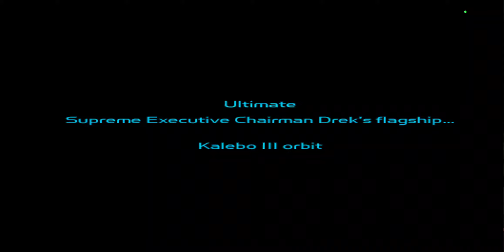Malex Plays Ratchet And Clank Episode 16 Hoverboard Madness